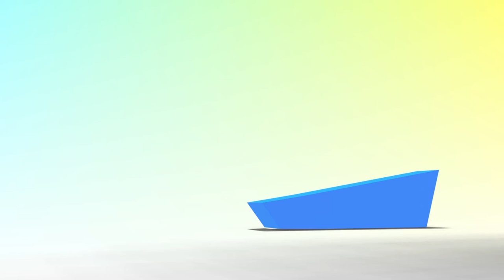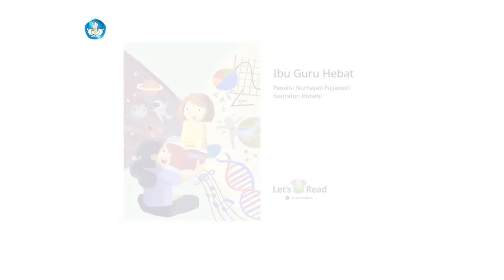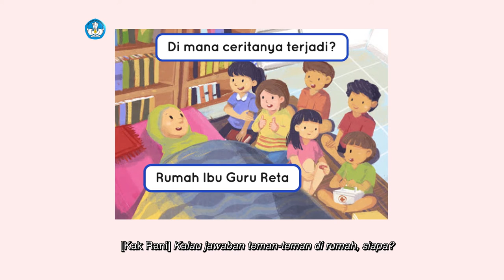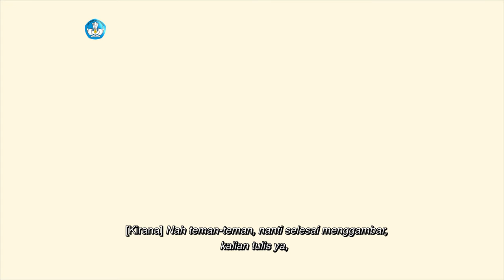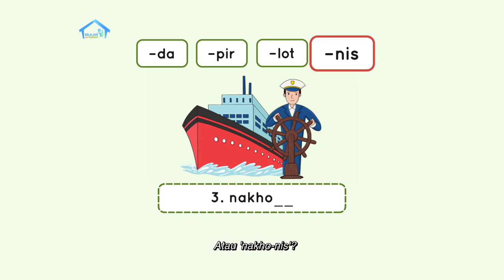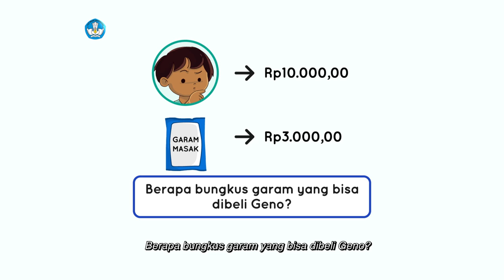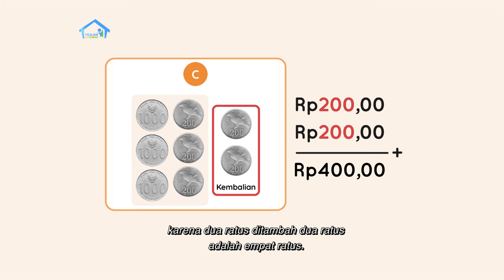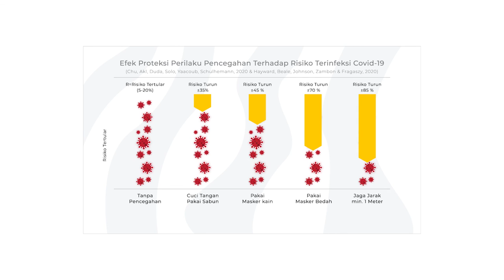BDR | SD Kelas I | Episode 61 - Pentingnya Layanan Tenaga Medis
Kiki sedang bermain sambil belajar bersama Rara. Rara berpura-pura menjadi guru, dan Kiki menjadi siswa. Kiki teringat dengan cerita berjudul “Ibu Guru Hebat” dan membacanya bersama Rara. Pada episode kali ini kita akan menggambar dan menulis profesi tenaga medis. Apa saja ya, profesinya? Dalam aspek numerasi, kita akan belajar pengurangan menggunakan uang logam dan memperkirakan jumlah bilangan tanpa menghitung.

Kunjungi portal Rumah Belajar di
Web: belajar.kemdikbud.go.id